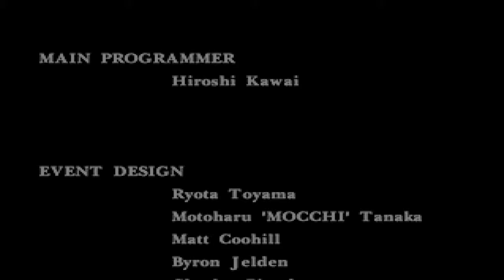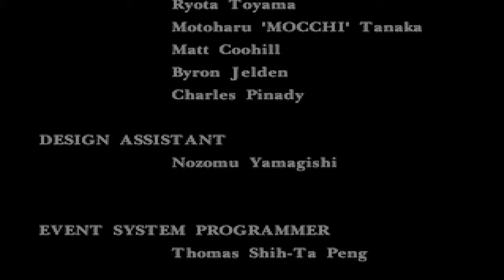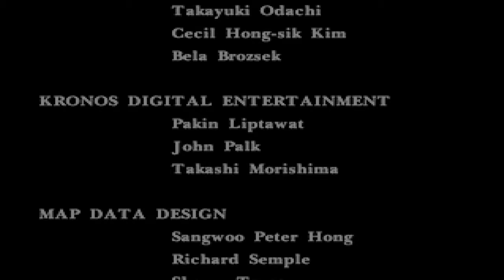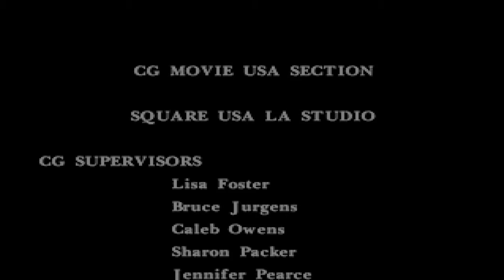Eyes on me - Parasite Eve FINALE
And now for the new game+...

Just kidding.